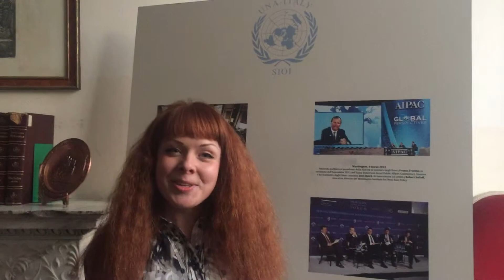Anya Perevalova (SIOI) for the NobelPeaceSummit2015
Anya Perevalova (former student at the International Relations course at SIOI) thanks the Youth at World Summit of Nobel Peace Laureates and the Italian Society for the International Organisation for calling her as delegate for the next Summit in Barcelona.